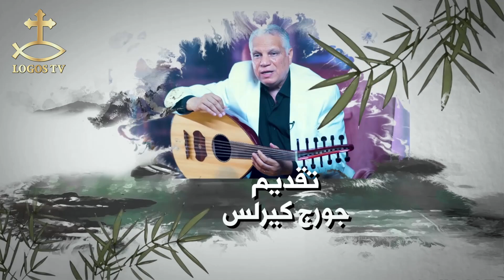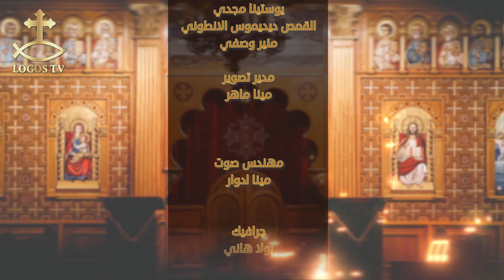نغمات وطقوس - الحلقة العشرون - لحن ني سافيف تيرو ج٣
تقديم وأعداد م / جورج كيرلس